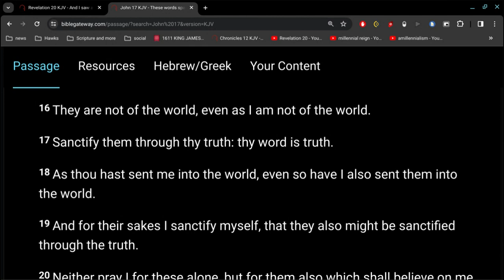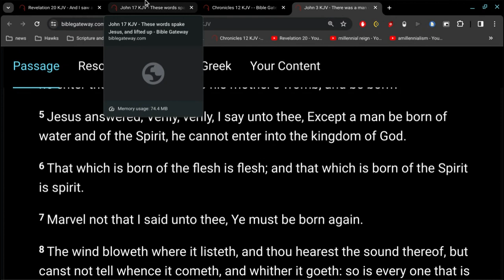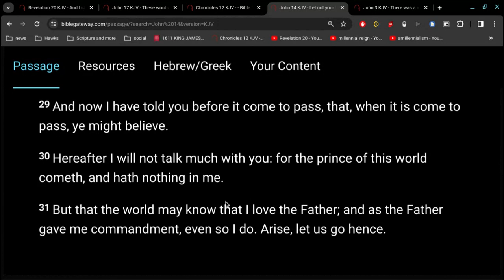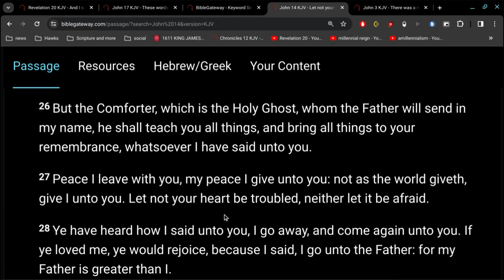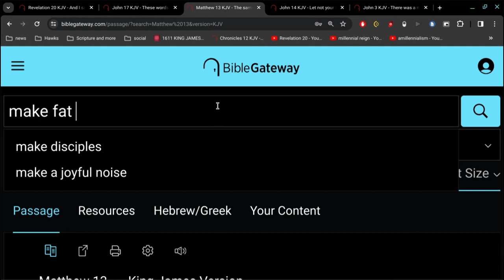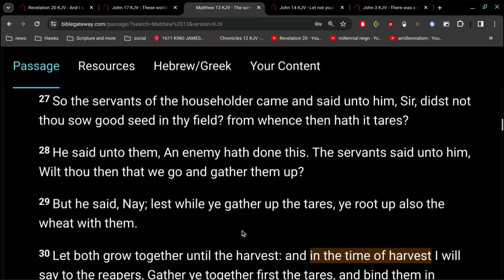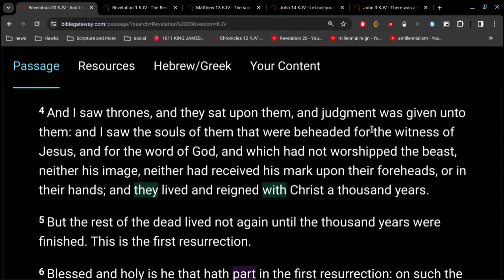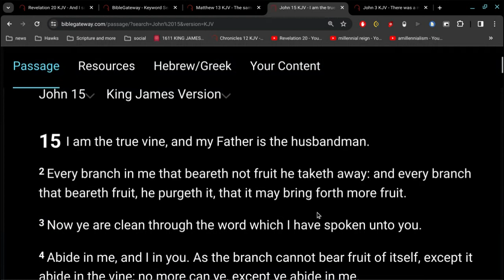Has God Judged You Right Now ?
yes = good
no = bad